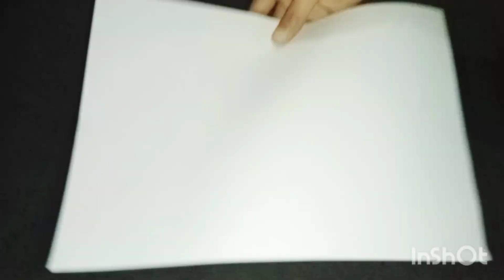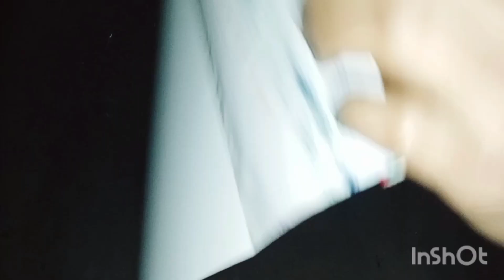DIY Greeting Card For Holi happy Holi Greeting Card making video(part 2)